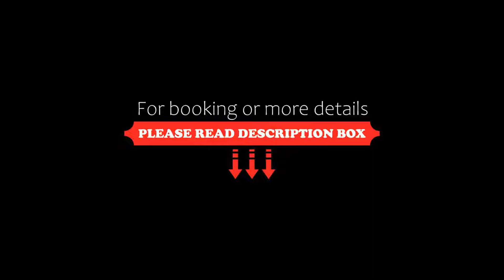Hotel Principe, Playa de Palma, Spain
About Property:
You're eligible for a Genius discount at Hotel Principe! To save at this property, all you have to do is sign in.
Set 2 minutes’ walk from Palma Beach, Hotel Principe is located in Palma de Mallorca. Offering an outdoor swimming pool, the air-conditioned hotel has a restaurant serving breakfasts and Mediterranean cuisine.
Each room offers a TV and private bathroom. Free WiFi is available in common areas.
There is a furnished terrace and a bar availab...
Property Type: Hotel
Address: Avenida Son Rigo, 14, 07610 Playa de Palma, Spain
Searching For
1. Hotel Principe - Playa de Palma - Spain
2. Hotel Principe - Playa de Palma - Spain Address
3. Hotel Principe - Playa de Palma - Spain Rooms
4. Hotel Principe - Playa de Palma - Spain Amenities
5. Hotel Principe - Playa de Palma - Spain Offers and Deals
Audio Credit:
Track Title: Blank Slate
Artist: VYEN